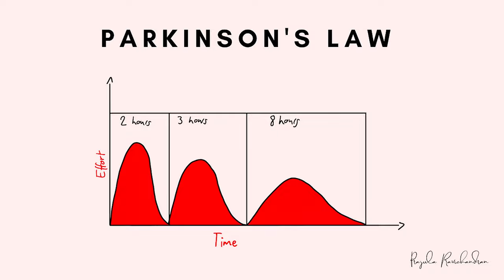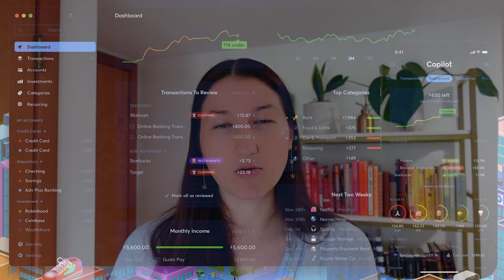Mid-Year LIFE RESET: 2024 Goals & Motivation to Organize Your Life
Need motivation? Struggling to achieve your goals? Feeling behind in life? Here's 5 helpful tips to assist you in becoming the best version of yourself FOR REAL this time. Revamp your New Year's Resolutions in a way that promotes greater success and healthy productivity.

00:00 Intro
00:20 Tip 1: It's not too late
00:42 Tip 2: Setting proper parameters & time frames
01:55 Tip 3: Enjoy the process
02:53 Tip 4: Life review & audit
04:01 Tip 4.5: Finacial review & audit
04:57 Tip 5: Reset
05:50 Thank you!